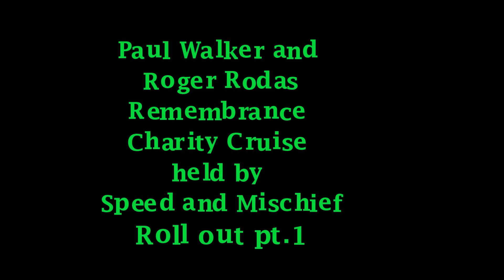Paul Walker Roger Rodas charity cruise Roll out part1 unedited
Paul Walker Roger Rodas Remembrance Charity Cruise Roll out part1. Unedited.
Roll out clip part1 by photobycereal2k